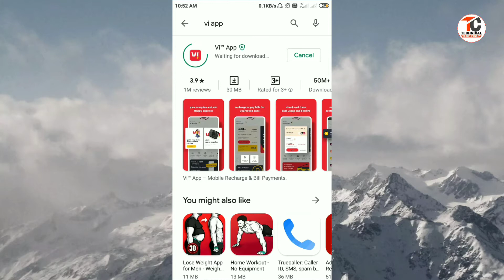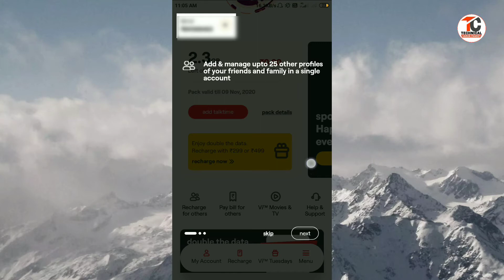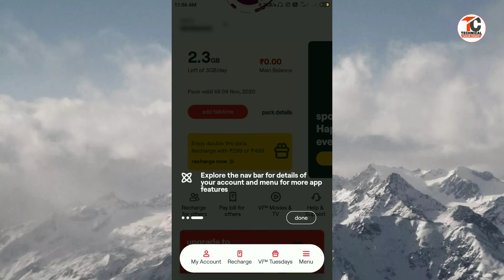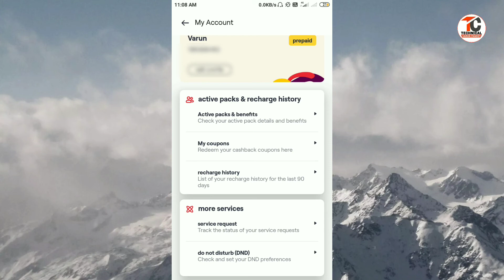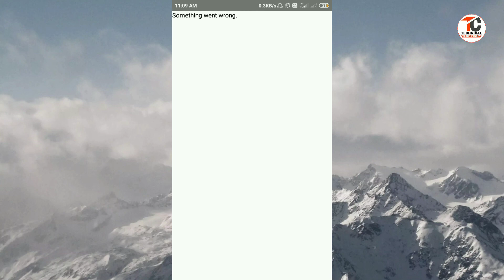Vi app kaise chalaye | vi app kya hai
👉Hii friends
👉About this video:-👇👇👇👇👇
Is video me aapko vi app ke bare me bataya gaya hai.

👉Studio product:-
👉Green screen

google plus:-